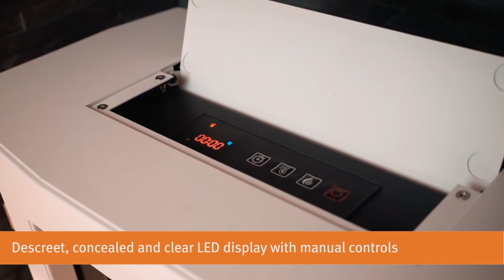Svelvik White LED (Remote Control)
The Svelvik LED electric stove looks and feels like a real wood burner but doesn’t have any of the drawbacks of a solid fuel stove. No chimney or flue is required, nor storage for logs and there’s certainly no cleaning of ashes after use. The simplicity of electric at your fingertips and instant heat provides a system that is far superior to operate and cleaner to maintain. In addition to these benefits an electric stove will be significantly cheaper to install as you will simply only need to plug in to feel the heat.
The Svelvik features a fabricated metal body and is available in matt black or white finish. At the heart of the stove is a large glass window that allows the fire to be enjoyed in all its beauty. And, finally to add detail and complement the overall aesthetic, a matching door handle and slide control handle is finished in brushed stainless steel.